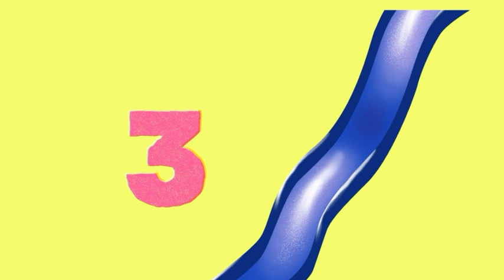learn counting | counting 1 to 10|videos for kids counting yums tv@ChuChuTV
learn counting | counting 1 to 10
videos for kids
learn educational videos
123
12345
counting 1 to 10
learn numbers 123
numbers 123
fruit abc song
game abc
letter a sound
phonics
sound abc
animals abc
bob the train abc
chu chu tv english
aayu and pihu show new episode
123
abc fruit song
abc song numbers
abc song short
abc song tv
abc sound
abc-song
abcd sound
alphabet phonic sound